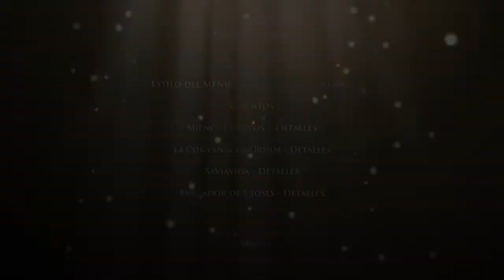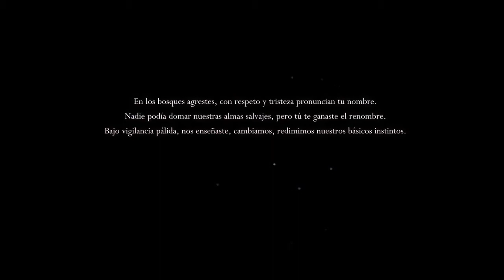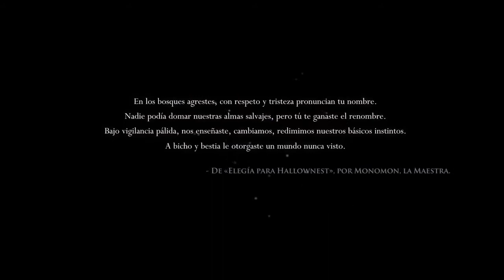Hollow Knight | Capitulo 1